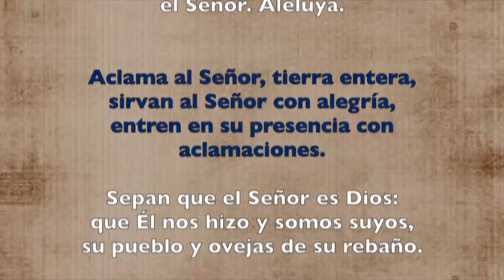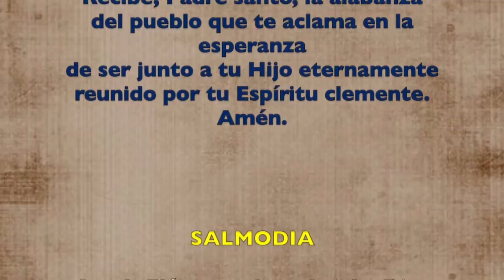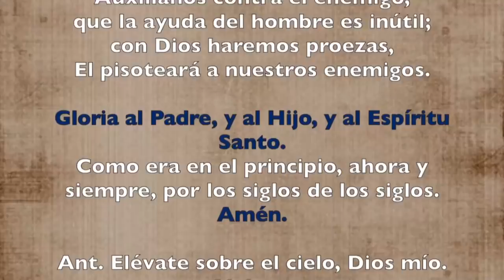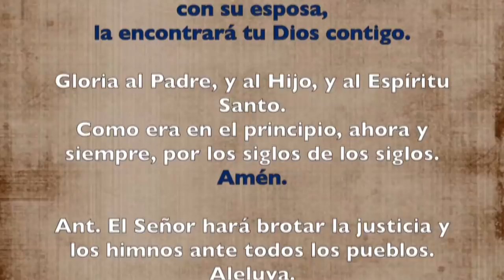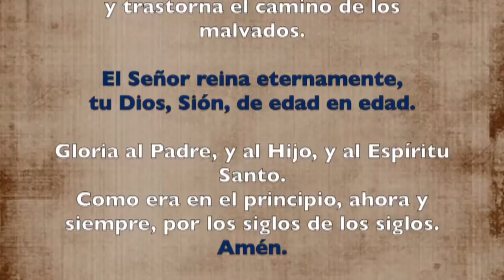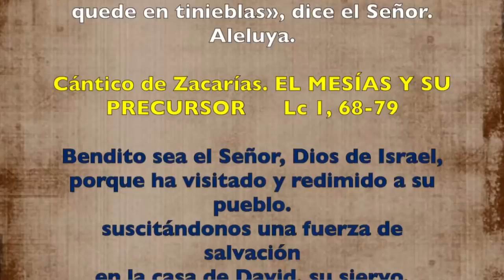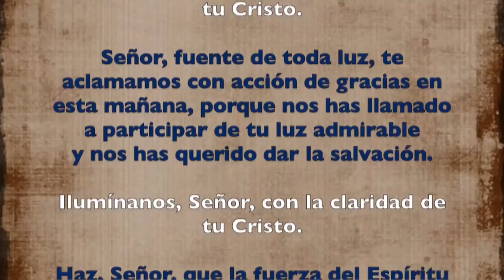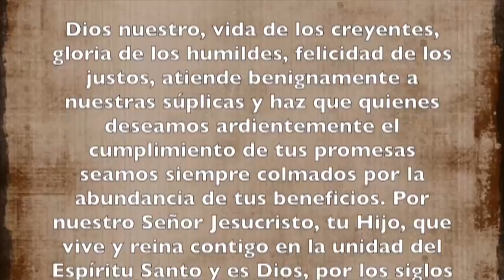Oración de la mañana (Laudes) MIÉRCOLES IV SEMANA DE PASCUA 15 DE MAYO 2019 | Padre Sam